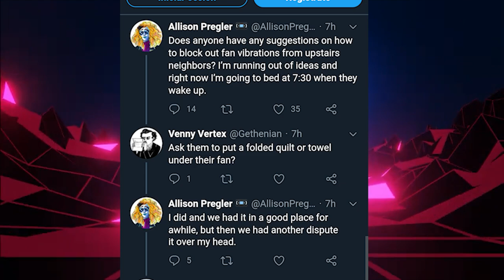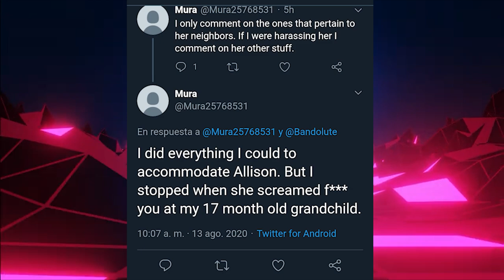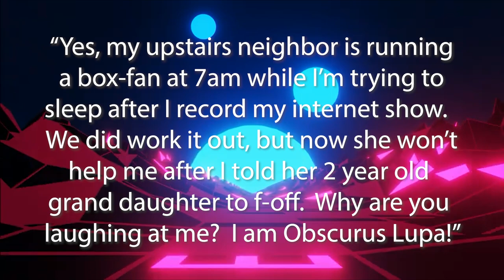Obscurus Lupa vs Her Neighbor's Box Fan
We talked about Linkara a lot, but Obscurus Lupa's not any better and airs her personal shit all the time.